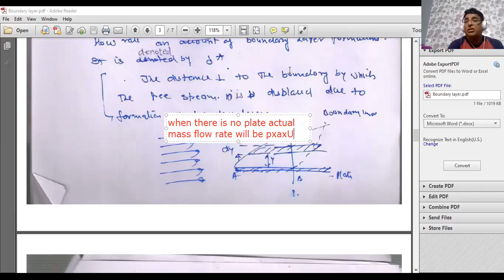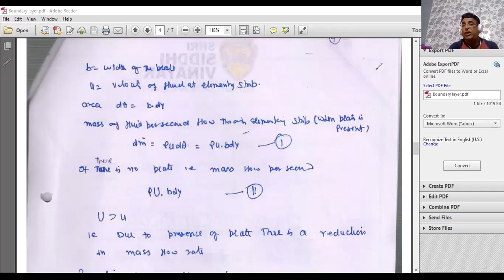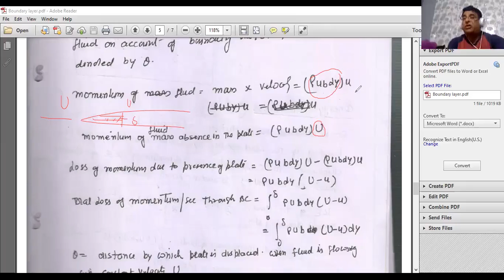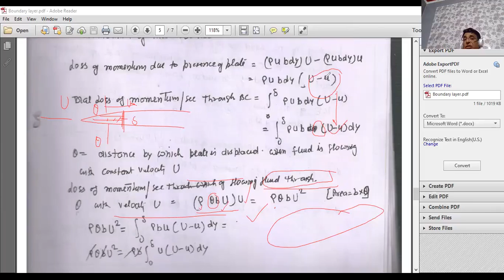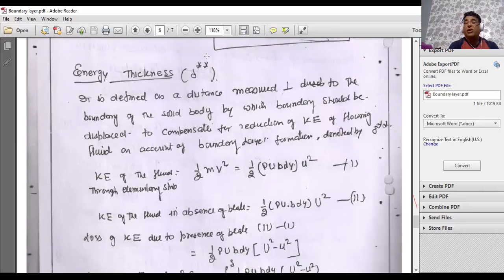Boundary Layer Thickness | Fluid Mechanics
Method to determine displacement, momentum and energy thickness